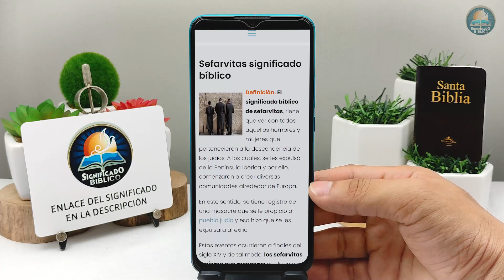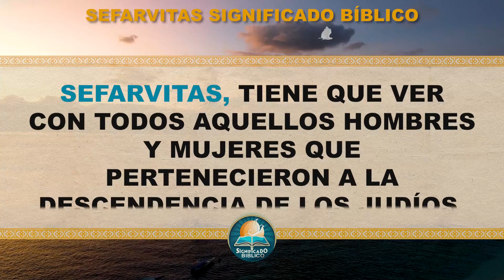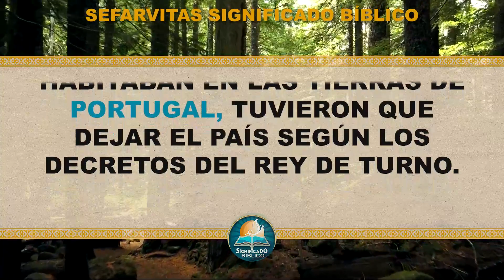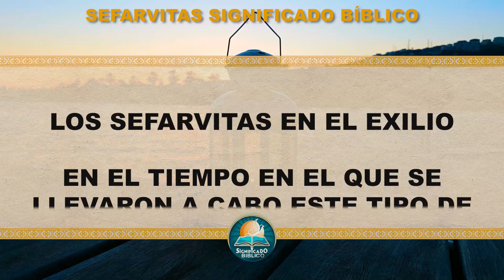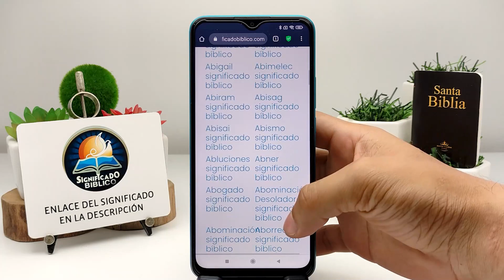Sefarvitas Significado Bíblico | ¿Qué Significa Sefarvitas en la Biblia? 🙏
Aquí en @Significado Bíblico os compartimos el significado de Sefarvitas, un termino muy interesante que te gustará.

Bendiciones